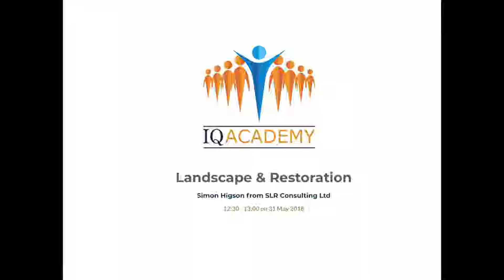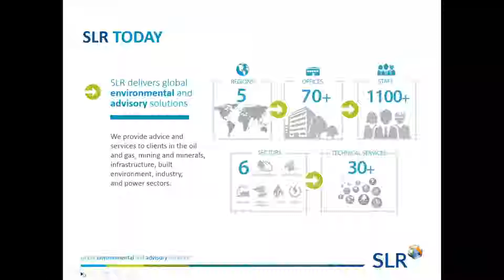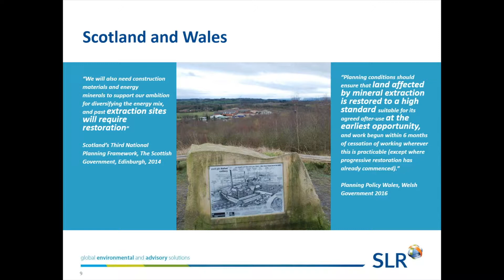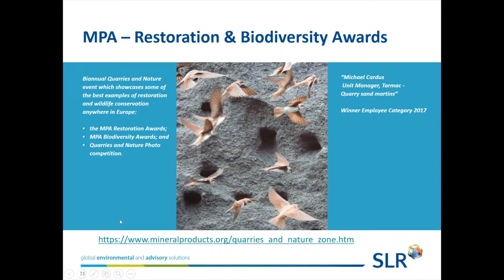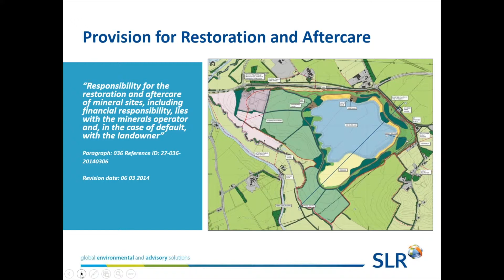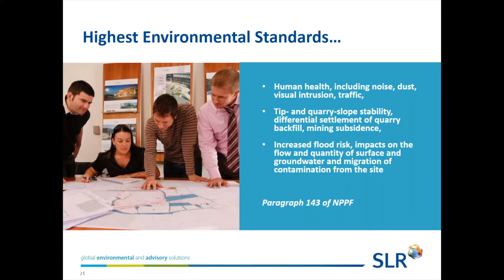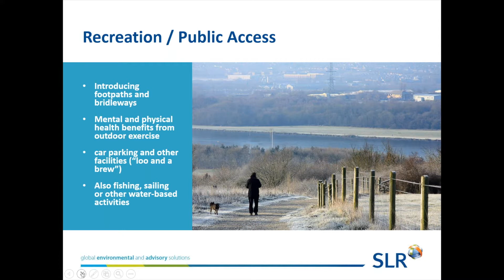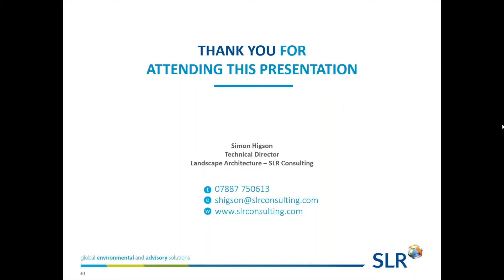IQ Academy Lunch & Learn Webinar | Landscape & Restoration | May 2018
Our Lunch and Learn session for May welcomed Simon Higson, Technical Director with SLR Consulting Ltd.

Since joining SLR in January 2004, Simon has provided landscape planning, assessment, design, implementation and management advice in relation to a wide range of mining and minerals project work.  Prior to this Simon spent five years with Hanson as an in-house landscape and restoration specialist.

Our webinar reviews landscape and restoration considerations for mineral operators, taking into account the National Planning Policy Framework requirements for the restoration and aftercare of mineral sites.

You can uncover more about the IQ Academy and our latest upcoming webinars